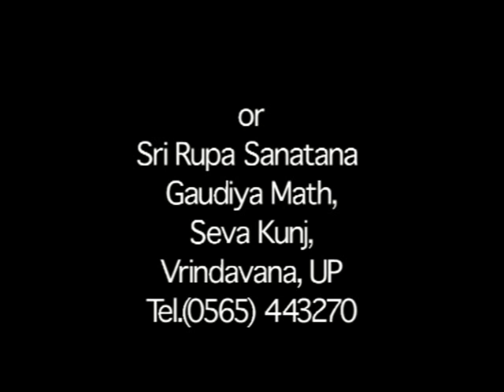Vraja Mandal Parikram P1